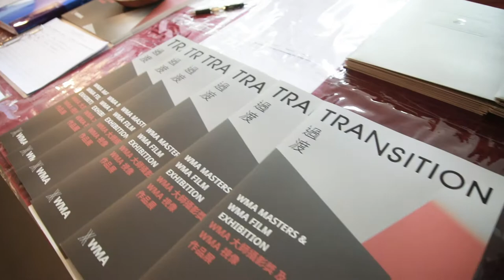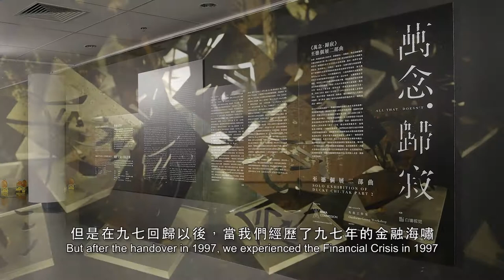Transition - WMA Masters & WMA Film Exhibition Opening Highlights 過渡 - WMA大師攝影獎及WMA視像作品展開幕回顧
The WMA Masters seeks to foster the growth of photography as an art form in Hong Kong, as well as to spark dialogue and nurture awareness on social issues in the city. This year’s theme is “Mobility”. The exhibition featuring finalists for the theme was held at Comix Home Base from 14 April to 6 May 2017.

The WYNG Media Awards (WMA) is a series of programmes developed to spark discussions of social issues of great importance to Hong Kong through visual images, with a view to fostering positive change. Each year, a theme is chosen for the programmes. This year’s theme is “Transition”.

The exhibition TRANSITION showcased photographic works of the nine finalists of WMA Masters, including CHAN Suk On, Frankie CHAN Kwok Chung, Berton CHANG, GONG He, Billy H.C. KWOK, Joseph LEUNG Mong Sum, SHEK Ming Fai Phil, Ka-Man TSE, YIM Sui-fong, as well as moving image works of WMA Film by three filmmakers, including Steven DHOEDT, SEEAHOLE (Dave KONG, Kenji MA, Eason YUEN), Stanley TAM, using crowdsourced footages from the “1 July 2017 – A Day in Transition” project.

The venue also hosted ALL THAT DOESN’T, a solo exhibition of Ducky TSE Chi-tak presenting his works supported by WMA Commission 2015/16 in response to the theme “Identity”.